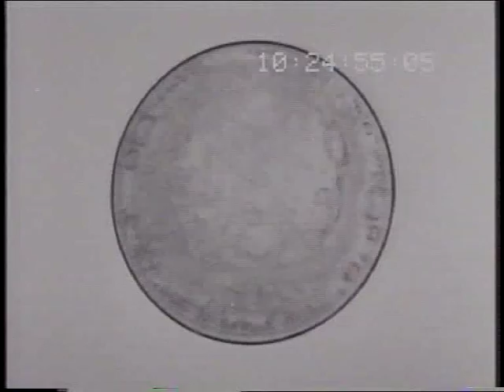Schweppes Sparkling Lemon 1964 TV commercial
Australian 1964 30sec TV ad by Fontana Films (PN876) for R.H. Everingham (15300). Titled "Australian ending" - see US version. Also the audio between this and the 'Duet' ad were mixed up in transfer and swapped digitally.